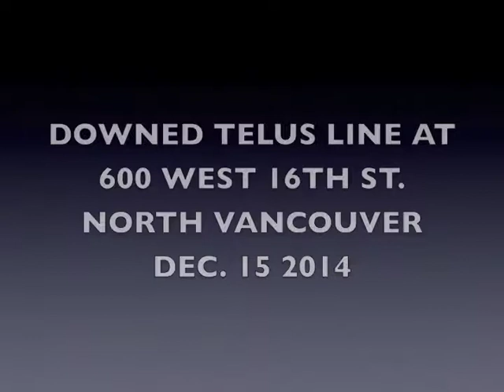Downed Telus Line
A Telus line has been torn down by a fallen tree and neither Shaw nor Telus is willing to fix it promptly. Part of the line is submerged in a creek between the 500 and 600 block of West 16th in North Vancouver. Area residents are disturbed by the inaction of authorities to repair the three block long downed cable.